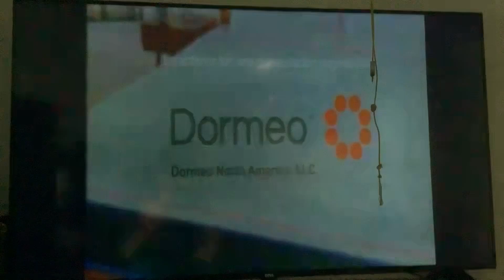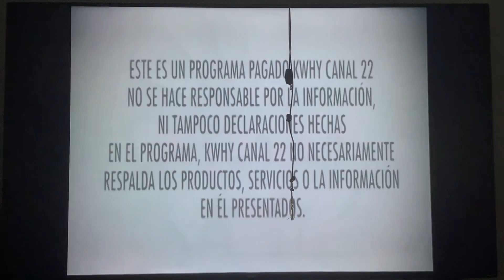Paid Programming 24/7 Commercial Break (2024; KWHY-DT3)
Taken recorded from 4:29 pm to 4:31 pm on KWHY-DT3 broadcast.